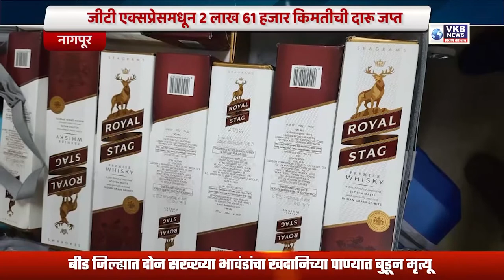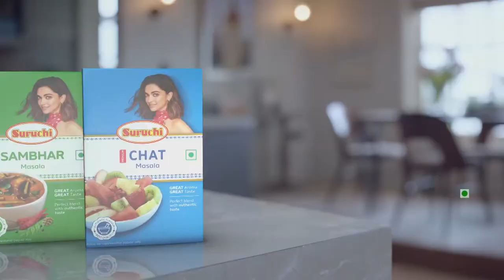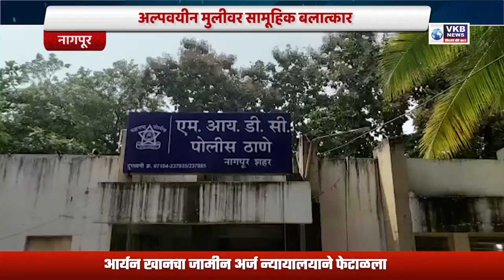दोन डोस घ्या... धम्मचक्र प्रवर्तन दिनाला या... | Marathi News